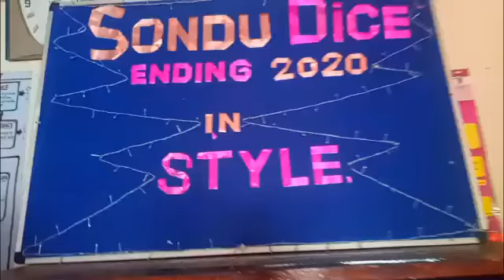SONDU/AWASI JERUSALEMA CHALLENGE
It was a celebration day as the Sondu/Awasi team performed a Jerusalema Challenge